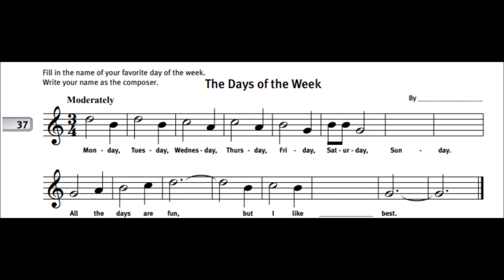The Days of the Week #37||The Yamaha Advantage for Recorder OST 37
Download the score:
Wait
★★ My Objectives
★★★★★★★★ Suggested Videos ★★★★★★★★
★I upload Video DAILY.